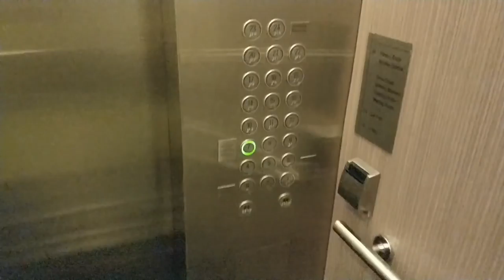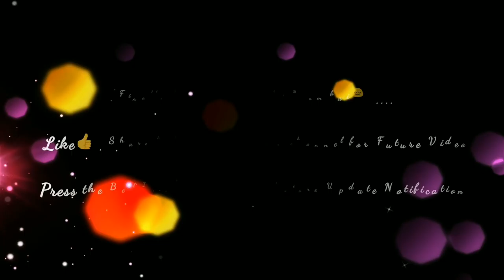TRAVEL VLOG | BANGKOK | LAST DAY | WAT PHO & CENTRALPLAZA PINKLAO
This vlog is about my last day stay in Bangkok.

I visited Wat Pho which is mainly famous for its Humongous Reclining Buddha Status and The Thai Massage Tutorial Classes (5:15 - 13:45)

After Exploring Wat Pho we Visited the CentralPlaza Pinklao mall which is on Borommaratchachonnani Road in Bangkok Noi District,. We did some Shopping there and Then left for the SuvanraBhumni International Airport to catch our Flight back to Mumbai,India.